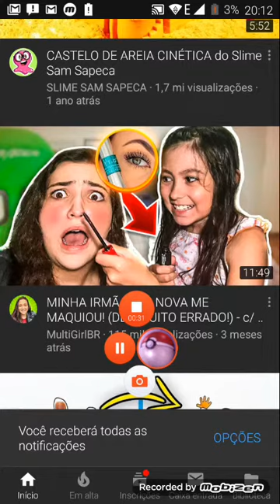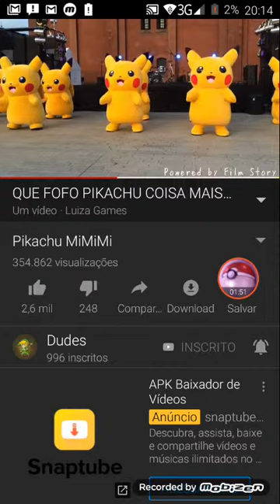Tente não achar fofo